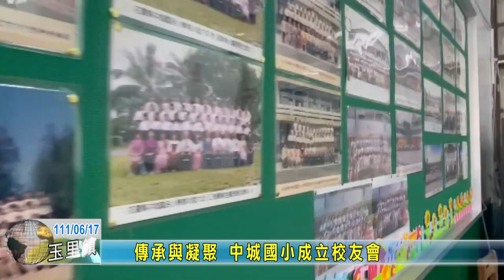20220617 05 傳承與凝聚 中城國小成立校友會